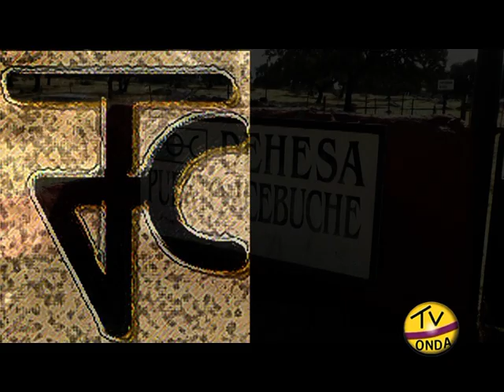toros y encierros fira 2019